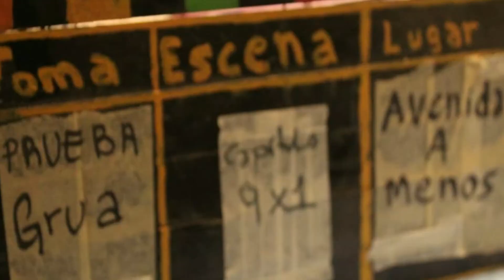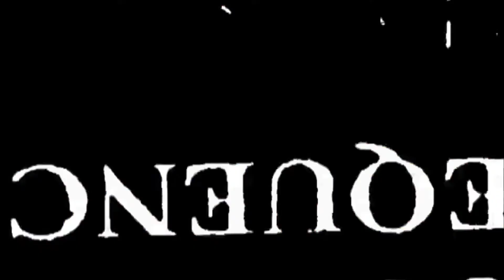Avenida Amenos el documental 1x3